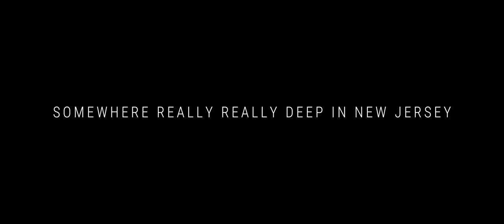untitled_mkbhd.mov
Stalk me